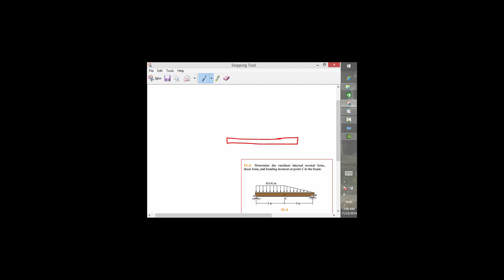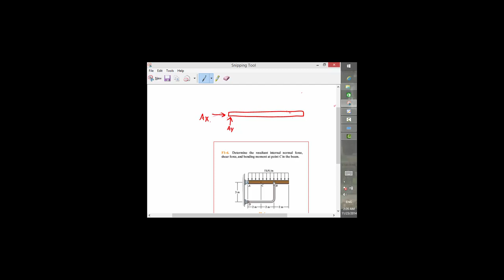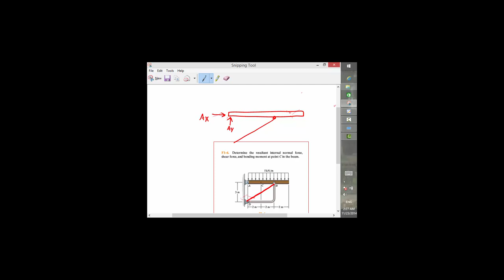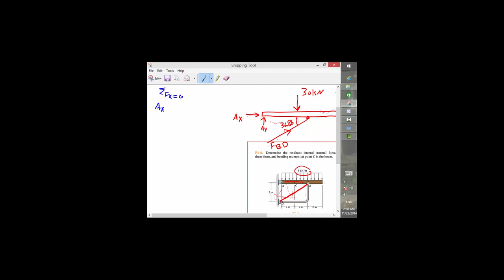د مواد مقاومت ۸ درس 8lesson strength of material pashto